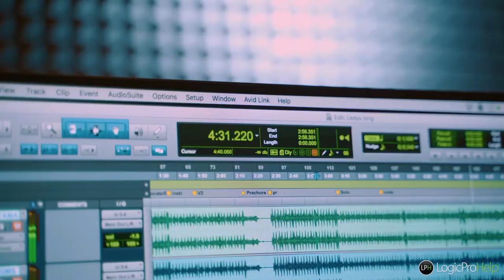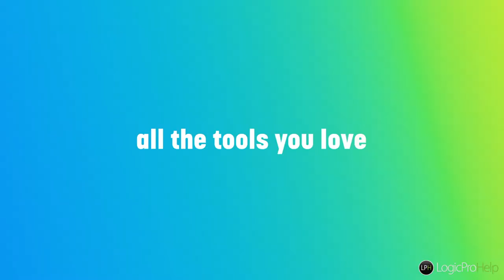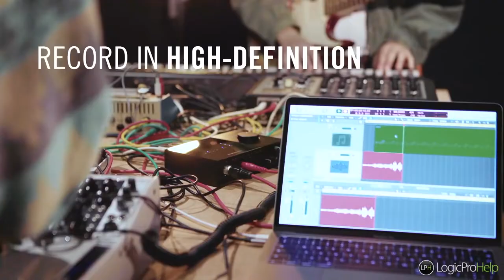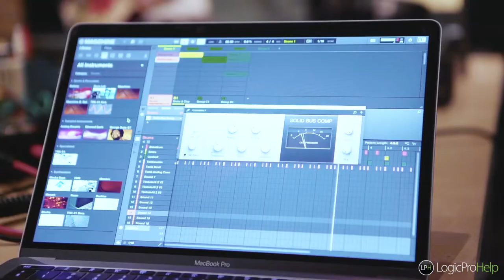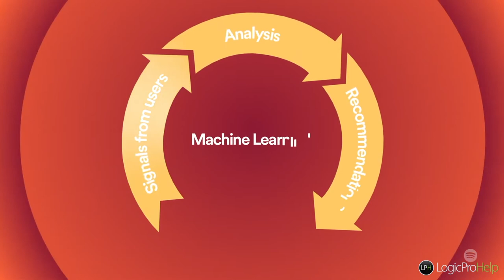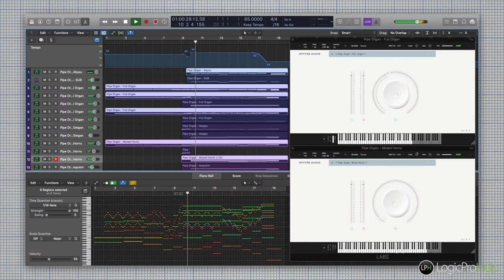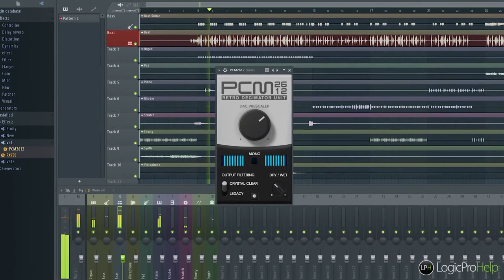Quick News #15. iZotope по подписке | Spotify Radar Russia | Бесплатный софт [Logic Pro Help]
00:00 Вступление
00:16 iZotope по подписке
03:18 Native Instruments объединяется с iZotope
04:56 Spotify Radar в России
06:26 Исследование работы стриминговых платформ
08:58 Spitfire Audio выпустила бесплатный орган LABS Pipe Organ
09:41 Inphonik PCM2612
10:33 Заключение